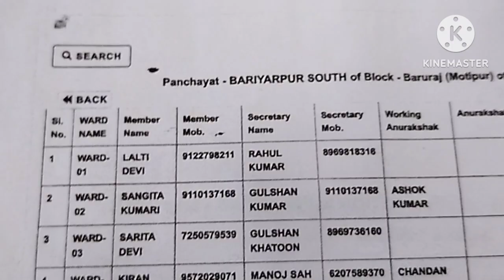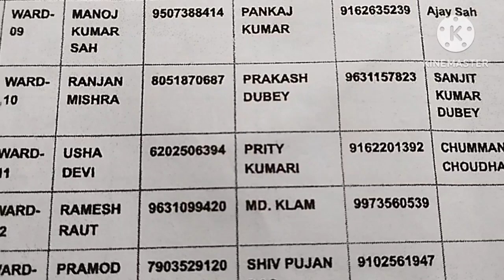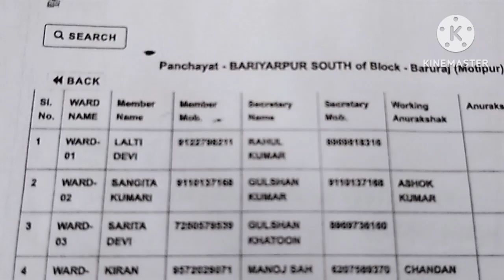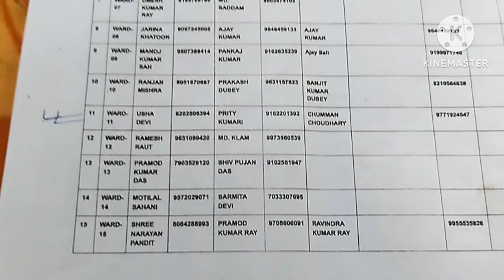वार्ड सचिव एवं अनुरक्षक का नया लिस्ट 25,062023,@samajkitakat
what sachiv anurakshak ka naya list
purana what sachiv anurakshak ka naya list